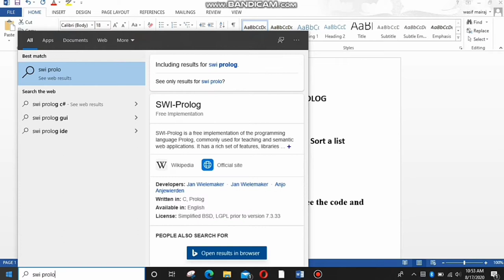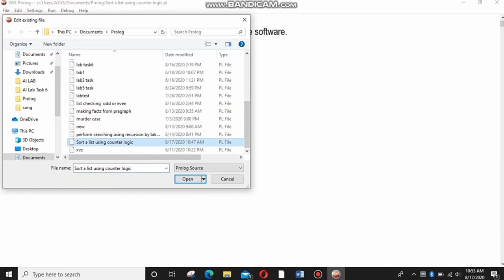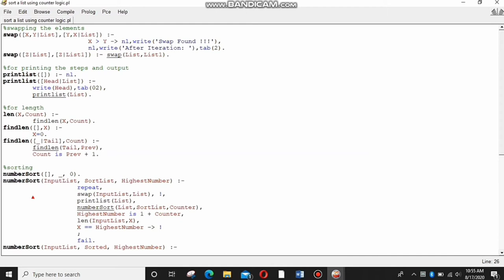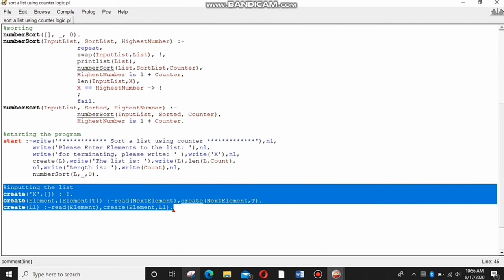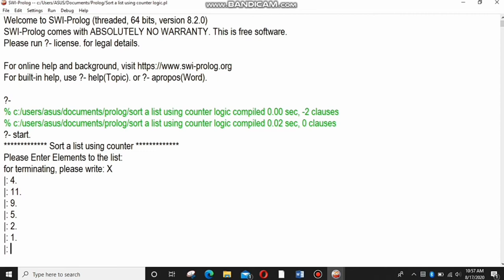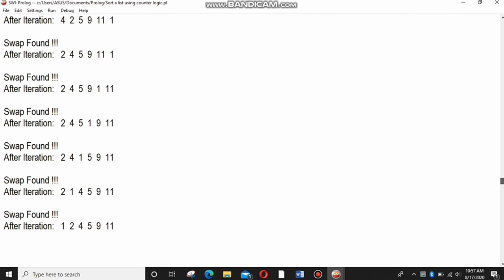SWI-PROLOG|Sort a list using counter logic in prolog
In this video, I am going to tell you how to Sort a list using counter logic in prolog language